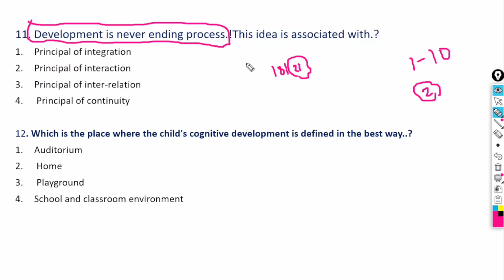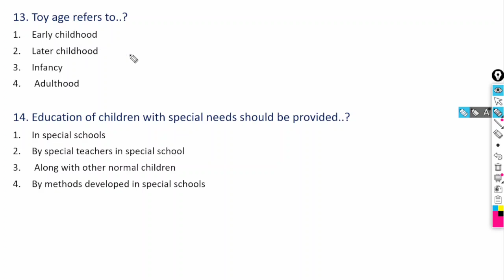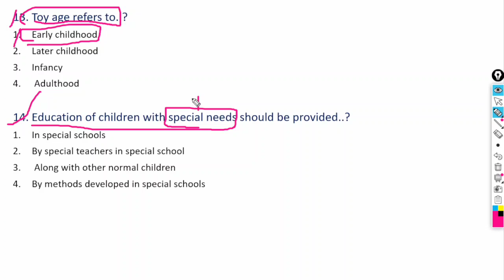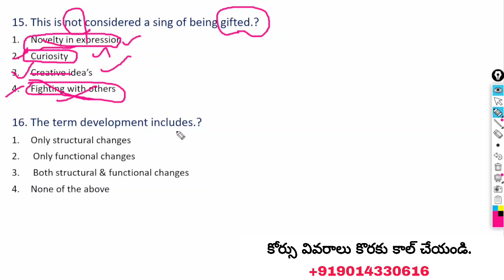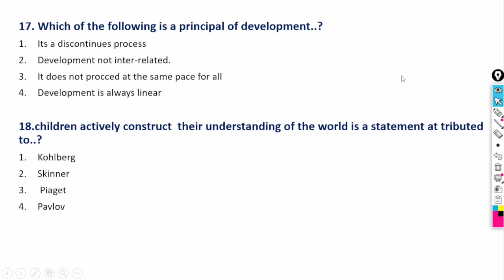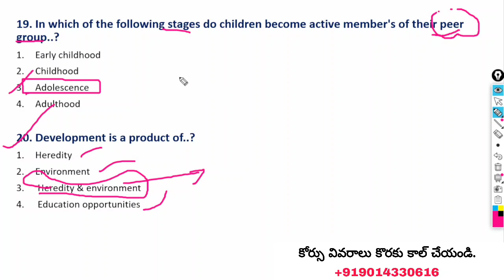C-TET సైకాలాజి ఇంపార్టెంట్ క్వశ్చన్స్ అండ్ ఆన్సర్ - 2023 ll practice section -2 ll Target CTET 2023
C-TET paper-1 & 2 కోర్సు లు మన ఛానల్ యాప్ లో అందుబాటులో గలవు.

Paper -1 కోర్సు
6 months validity... 299₹ only

Paper-2 + papar -1 combo
(Maths & science )

Paper-2 + paper -1
( social combo) link 👇👇

కోర్సు కొనుటకు యాప్ డౌన్లోడ్ చేయండి. లింక్ 👇👇👇.